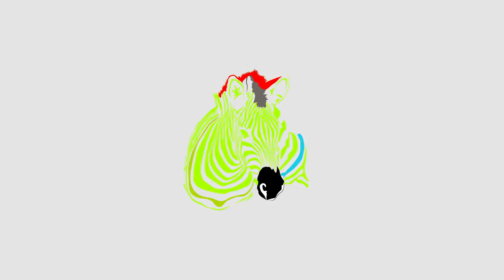King Monada Malwedhe Dance Challenge december dance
this is dance from south africa song singer is called king monada its short clips made from a boy from tanzania called robby_photographer you may found me on instagram by @robby_phototographer based in tanzania am the baddest photographer and video grapher in town